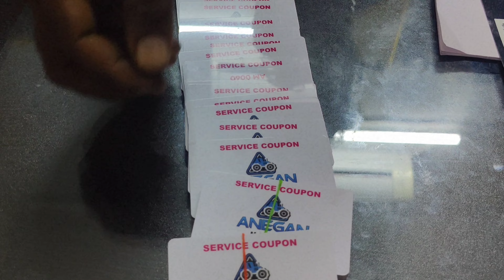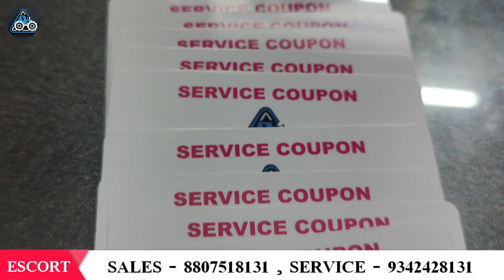Powertrac Euro 55 Supermaxx Tractor Customer Feedback | Tractor video | Come to Village